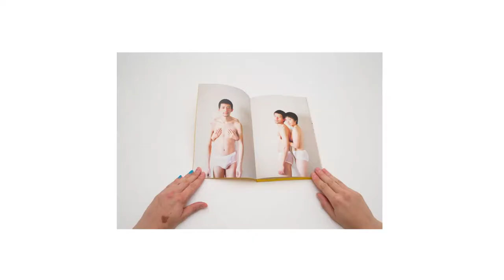In Conversation: Tommy Kha Pixy Liao